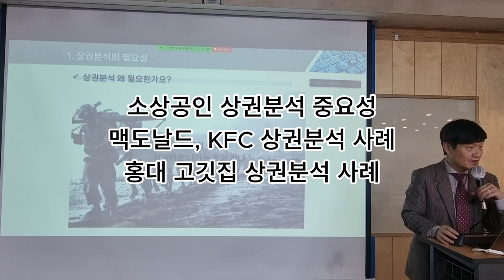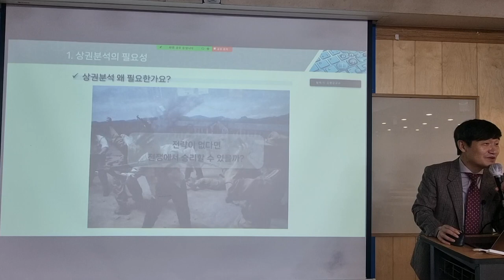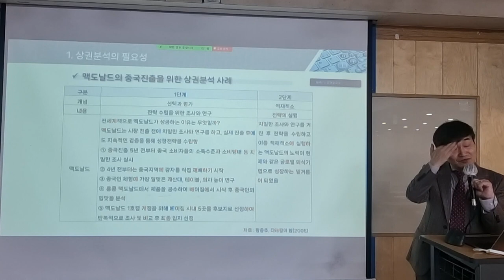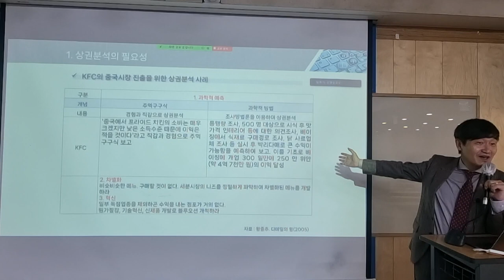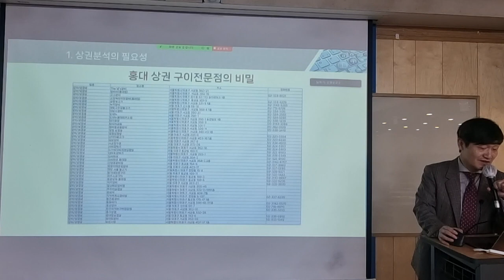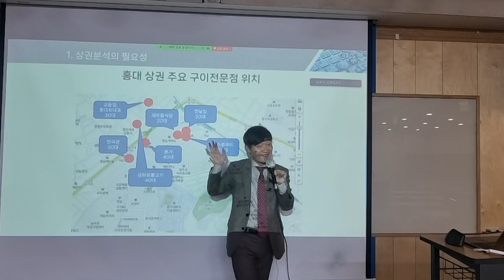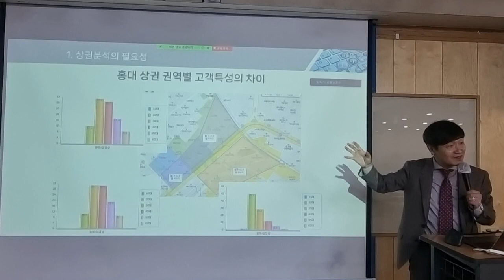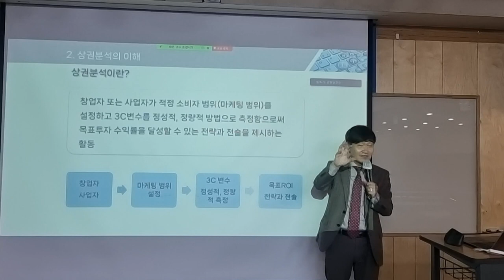상권분석이 사업 성공의 70% 좌우한다, 홍대 고깃집 맥도날드 KFC 상권분석 사례 포함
상권분석은 프랜차이이즈 가맹본부, 가맹점, 기타 소상공인의 사업 성패를 좌우하는 중요한 요소입니다.

상권분석을 통해 사업자는 다음과 같은 정보를 얻을 수 있습니다.

- 해당 상권의 잠재 고객층
- 경쟁 상황
- 상권의 성장 가능성
- 적정 매출액과 수익성

이러한 정보를 바탕으로 사업자는 다음과 같은 전략을 수립할 수 있습니다.

- 타겟 고객층을 세분화하여 마케팅 전략을 수립
- 경쟁 업체와 차별화된 전략을 수립
- 상권의 성장 잠재력을 고려하여 장기적인 투자 계획을 수립
- 적정 매출과 비용을 산출하여 수익성을 확보

프랜차이즈 기업부터 소상공인까지 상권분석 지식과 실력을 갖추어야 하는 이유는 다음과 같습니다.

- 프랜차이즈 기업의 경우, 신규 출점 지역을 선정하고, 기존 매장의 운영 효율을 높이기 위해 상권분석이 필수적입니다.
- 소상공인의 경우, 자영업 성공의 70%가 상권 선정에 달한다고 할 만큼 상권분석은 매우 중요합니다.

맥도날드와 KFC의 중국 진출 사례는 상권분석의 중요성을 잘 보여줍니다. 두 기업은 중국 시장 진출을 위해 철저한 상권분석을 실시했습니다. 그 결과, 맥도날드는 베이징과 상하이 등 대도시를 중심으로 점포를 확대했고, KFC는 중소도시와 농촌 지역까지 진출하여 성공을 거두었습니다.

홍대 상권에서 고깃집들 대상으로 실시한 상권분석 사례는 상권분석의 원리를 잘 보여줍니다. 해당 사례에서, 연구진은 상권의 유동인구, 인구통계학적 특성, 경쟁 상황 등을 분석하여 고깃집의 매출액을 예측했습니다. 그 결과, 상권의 인구통계학적 특성이 고깃집의 매출액에 유의한 영향을 미치는 것으로 나타났습니다.

인구통계학적 변수와 소비심리학적 변수는 모두 상권과 점포의 매출액에 영향을 미치는 요소입니다. 인구통계학적 변수는 해당 상권의 잠재 고객층을 파악하는 데 도움이 됩니다. 소비심리학적 변수는 고객의 구매 행동을 이해하는 데 도움이 됩니다.

상권분석을 통해 사업자는 이러한 요소들을 종합적으로 고려하여 성공적인 사업을 수행할 수 있습니다.